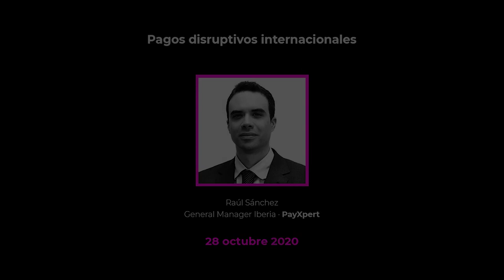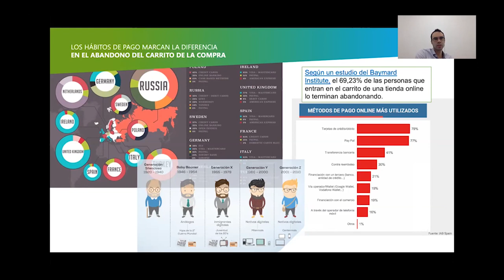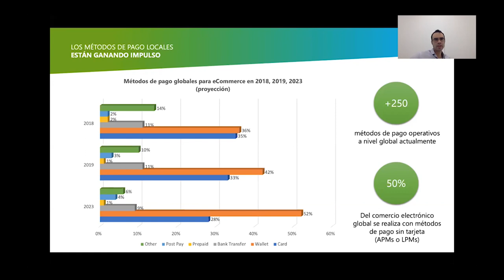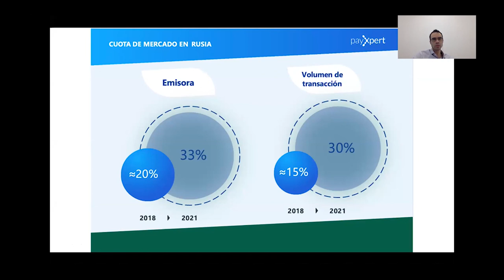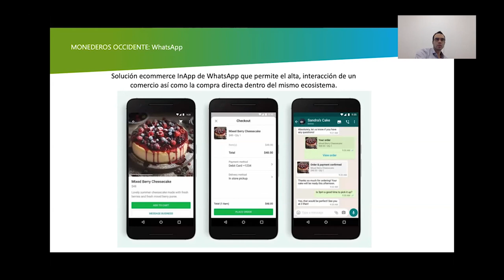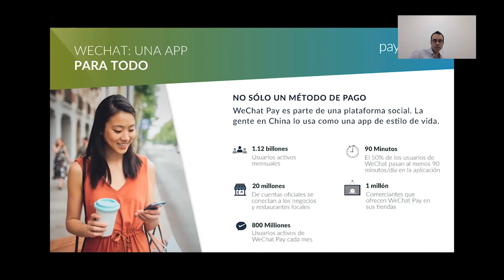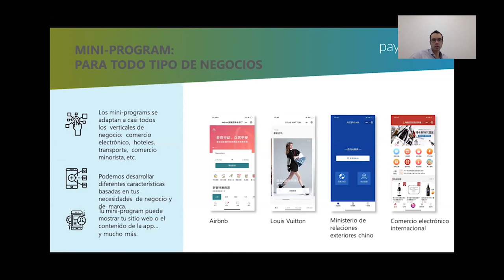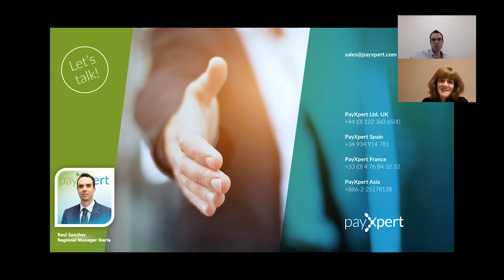innoPayments'20: Pagos disruptivos internacionales, con PayXpert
En esta sesión, liderada por Raúl Sánchez, General Manager Iberia de PayXpert, profundizamos en la capacidad y usabililidad de medios de pagos venidos desde Asia (como WeChat, Alipay, KakaoPay o MIR) y revisamos cómo están respondiendo desde Europa las empresas más innovadoras del sector. Nos detenemos en el impacto, el crecimiento y las expectativa de los métodos de pago basados en billeteria y en el factor móvil. Todo ello, desde el prisma de la innovación.